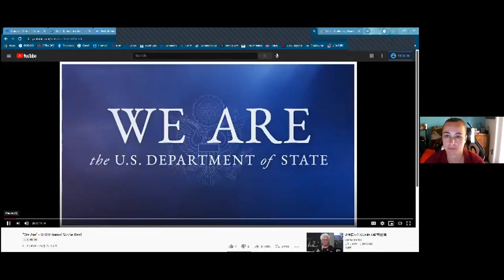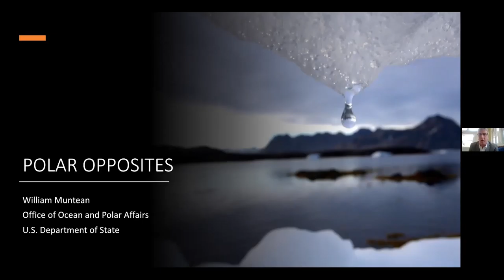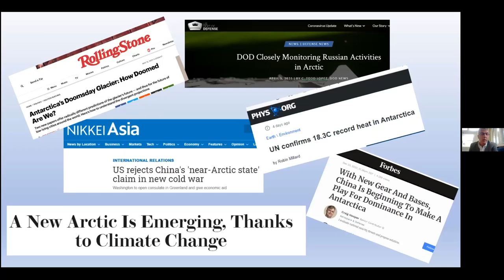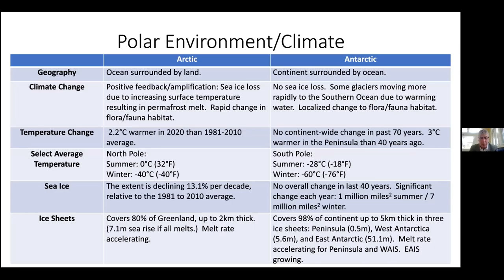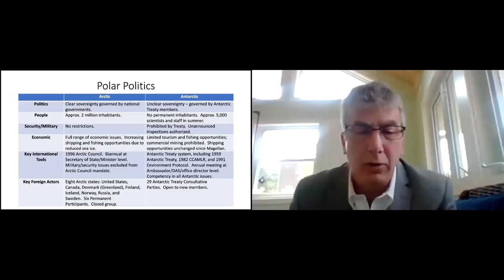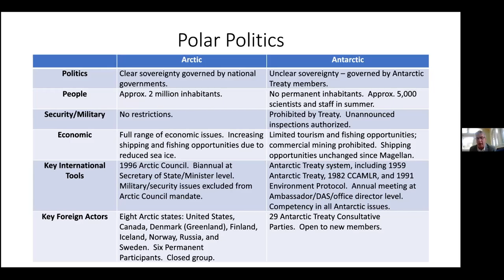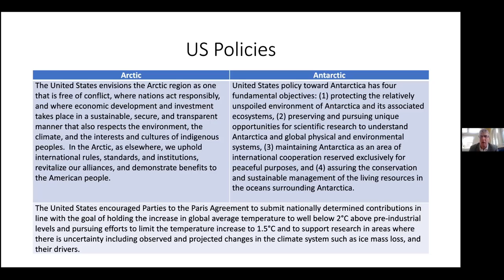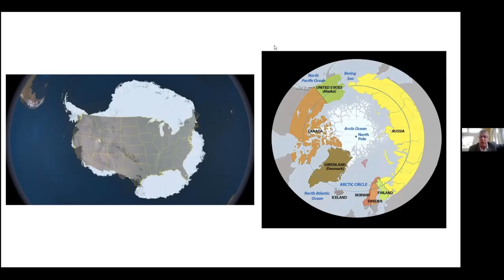Navigating the Poles: The New Frontier of Polar Diplomacy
While it is hot outside, cool off with a discussion of the international politics and policies of the polar regions. Join our expert, William Muntean, Senior Advisor on Antarctic Policy for the U.S. Department of State.  Learn why the U.S. foreign policy affecting the polar regions has as its goal maintaining peace and protecting these areas for scientific research. What are the unique challenges impacting the polar regions and why is international cooperation so vital to preserving this unique environment? The event will be moderated by Dr. Weston Dripps, the Executive Director of the Shi Institute for Sustainable Communities and a Professor of Earth, Environmental, and Sustainability Sciences at Furman University.